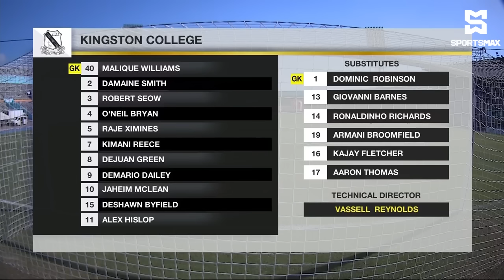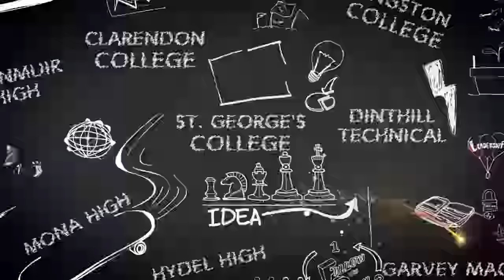Kingston College defeat Dinthill High 3-2 in Champions Cup QF matchup! Match Highlights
SportsMax presents Champions Cup Quarterfinal highlights between Kingston College and Dinthill High.